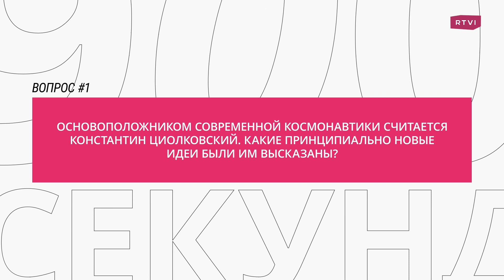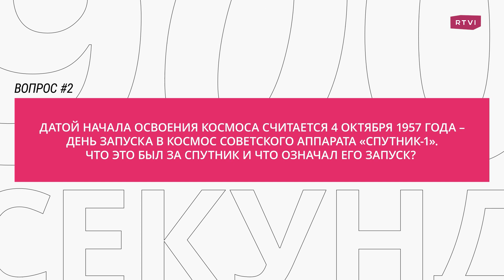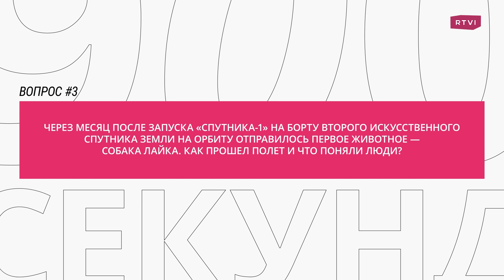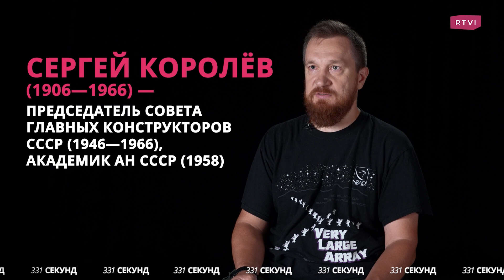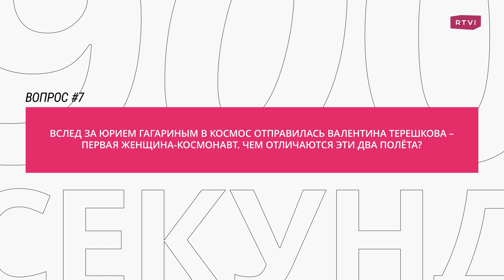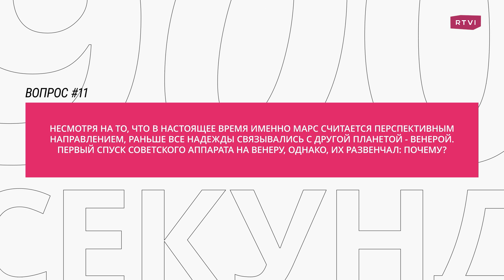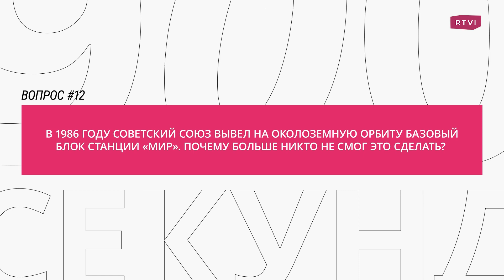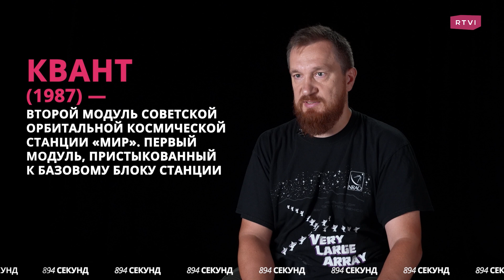Главные вопросы о космонавтике за 900 секунд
Если ты не знаешь, как люди осваивали космос, то физик, кандидат физико-математических наук Александр Короткевич расскажет, какой первый спутник запустили в космос, как проходил полет Гагарина, почему космологи считают перспективным направлением на Марс, чем на Венеру, что делал Леонов в открытом космосе и все-таки правда, что американцы высадились на Луну. Готов узнать о космонавтике за 15 минут? Ставь таймер!

00:00 «900 секунд». Космонавтика
00:36 Какие новые идеи высказал Циолковский?
03:13 О первом спутнике в космосе
04:36 Как прошел первый полет собаки Лайки?
05:57 Правда, что до Гагарина пытались запустить человека в космос?
06:07 Как проходил полет Гагарина?
09:40 Какую информацию дал первый полет человека в космос?
10:19 Чем отличаются полеты Гагарина и Терешковой?
10:37 Что делал Леонов в открытом космосе?
11:18 Почему многие не верят, что была высадка на Луну?
11:51 Какие открылись преимущества, когда советская станция ступила на поверхность Красной планеты?
12:58 Почему путь на Венеру перестал являться перспективным направлением?
13:55 Почему больше никто не смог вывести на околоземную орбиту базовый блок станции?
14:37 В чем уникальность советской ракеты «Р-7»?